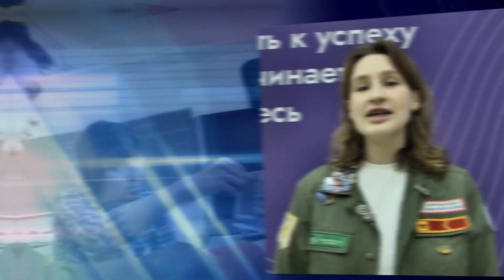С днём рождения, любимый университет!